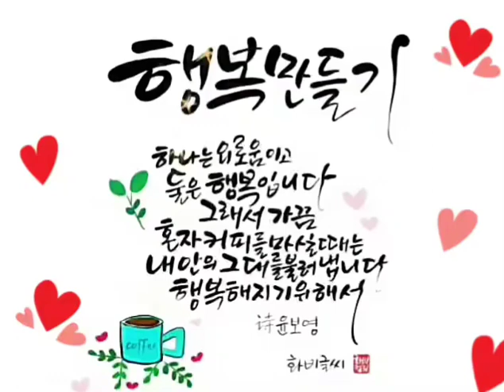사랑합니다 💕 임영웅🎀 영탁 🌸행복🩷